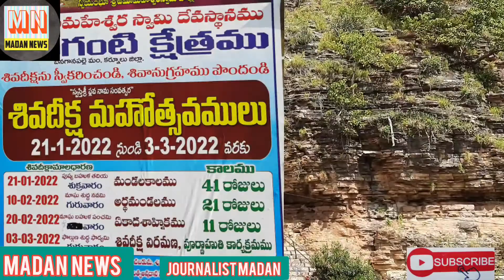జనవరి 21 నుండి యాగంటి శివదీక్ష మహోత్సవాలు./Madan news Channel